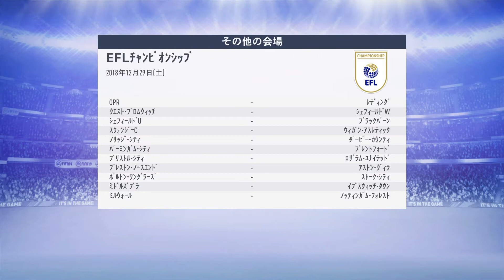#11 FIFA19 Real Face Players Career Mode Hull City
マイクをスタンドマイクに変えました。操作音だったり入ってますがすいません。

FIFA ®︎EAL FACE CHANNEL VIDEO GAMER HIROです。FIFAシリーズの固有フェイスリストや固有縛りのキャリアモードをやっていきたいと思ってます。よかったらチャネル登録＆コメントよろしくお願いします。

固有選手でチーム作成するシリーズ

固有選手縛りチームでキャリアシリーズ

FIFA19の新固有選手リスト